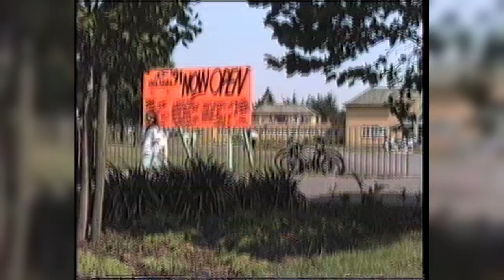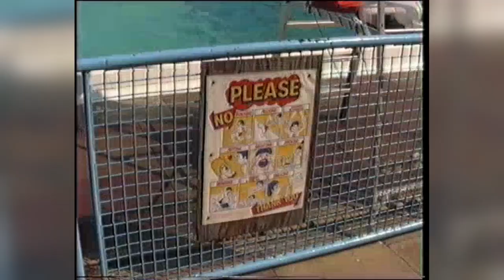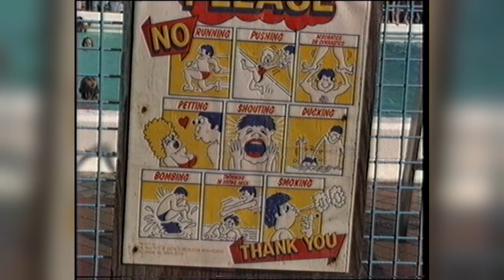People Enjoy Peterborough Lido in 1991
A glimpse into the past as people enjoy June 1991 at the Lido Peterborough. Filmed by Brian Pearce MBE from the Railworld Wildlife Haven, Peterborough.